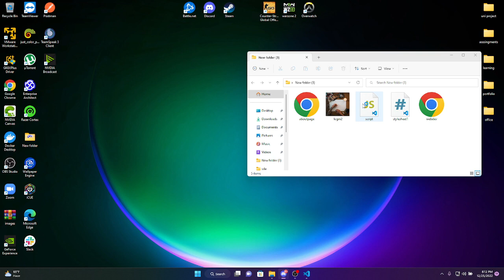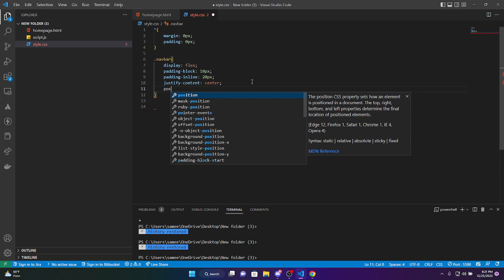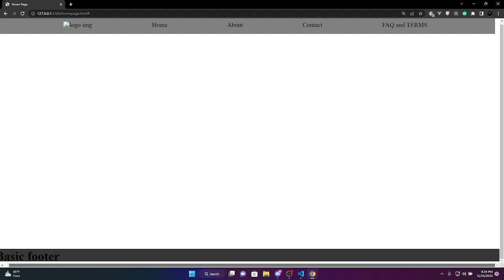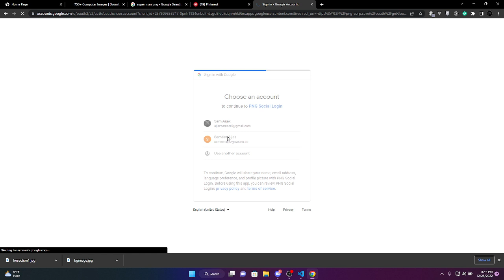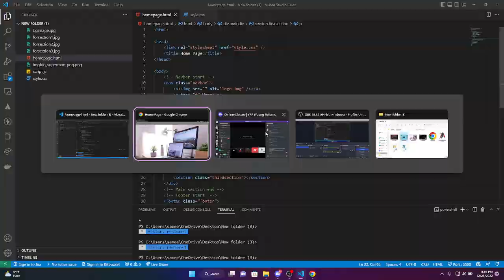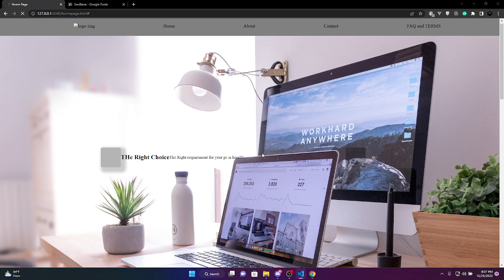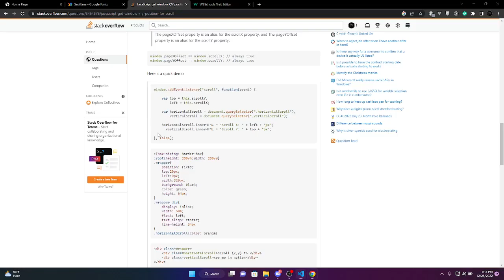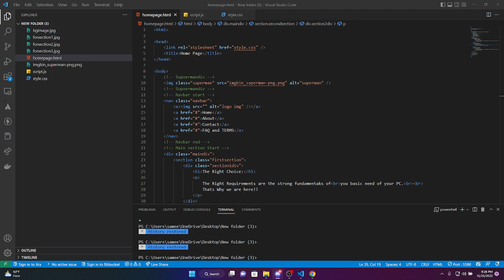MERN Stack Development Create live Project Using (HTML CSS and Javascript)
YRP is offering MERN Stack Development Course.

worldwide (main)
education (main)
service (main)
agenda (main)